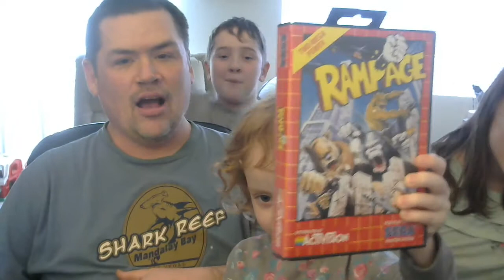Video games monthly #14: March edition Part 1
This is my March edition of VGM. It's in 2 parts. I got this month's "Partner Pack".